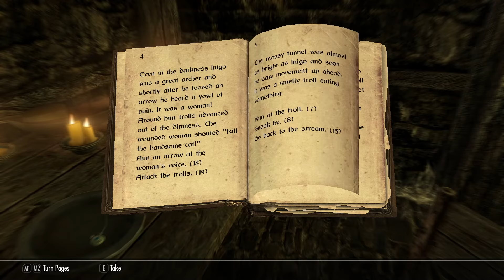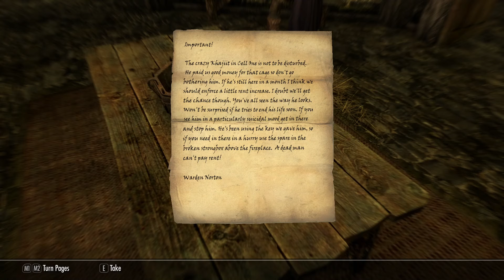We Find Inigo!- Modded Skyrim Fezzik #3